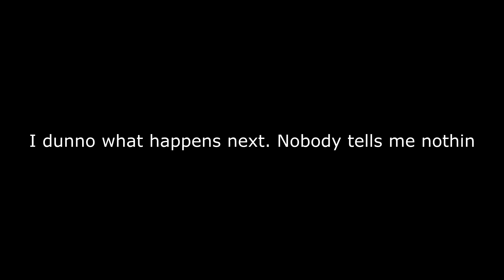008. Spooky Crew 2 The Spookening Custom Zombies funtage with friends!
Bestowed upon us on Oct 7, 2015

Timestamps:
0:00 Lobby
0:50 Nazi Zombies
4:45 Ending